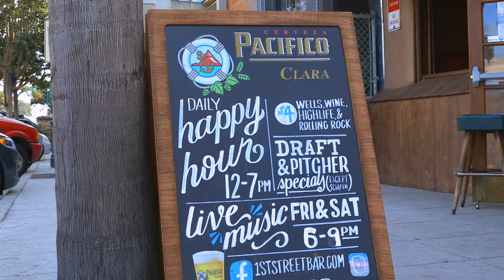Eat Drink Repeat with Jacob Driver at 1st Street Bar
Eat Drink Repeat with Jacob Driver at 1st Street Bar Encinitas.